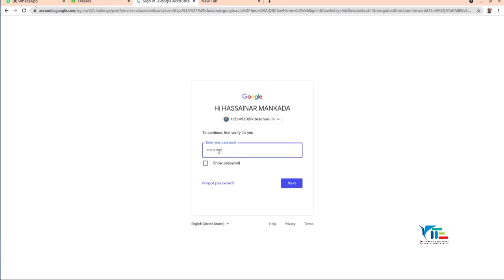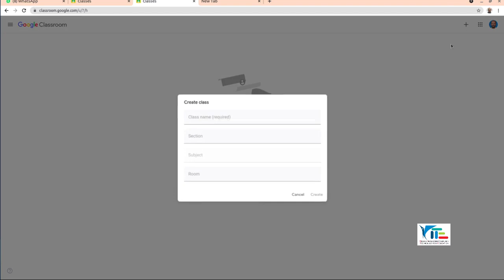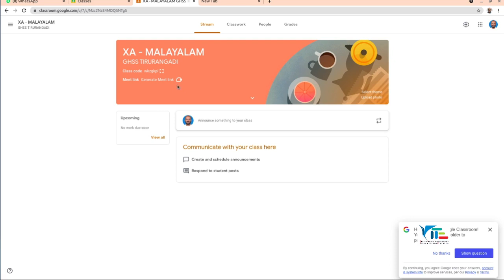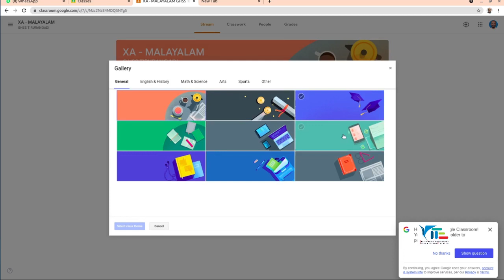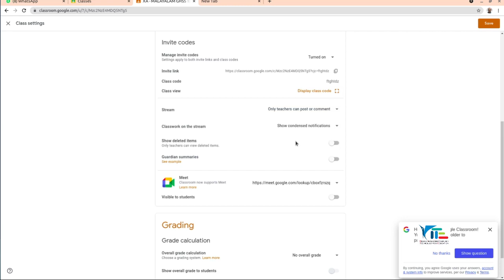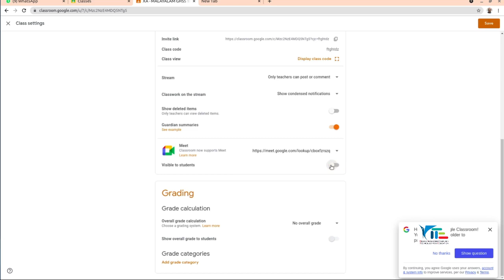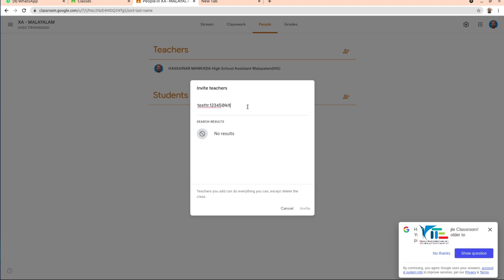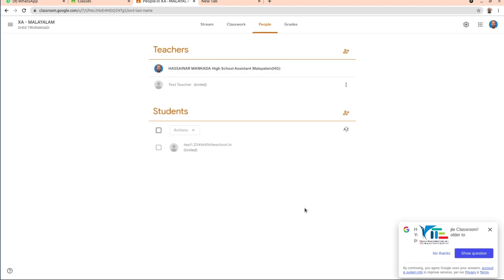ഗൂഗിൾ ക്ലാസ്റൂമിൽ ക്ലാസ് നിർമ്മിക്കുന്ന വിധം